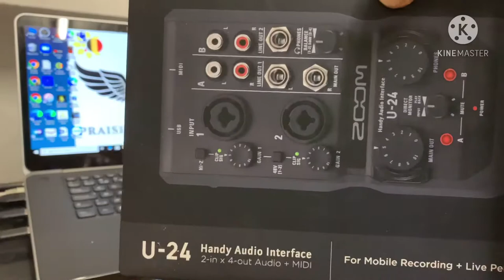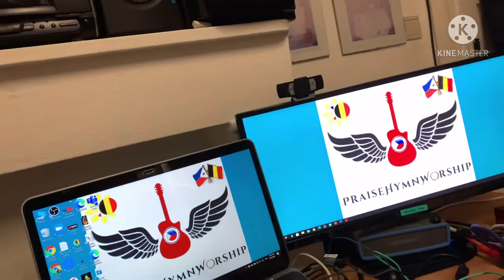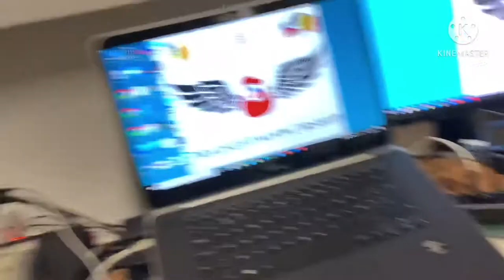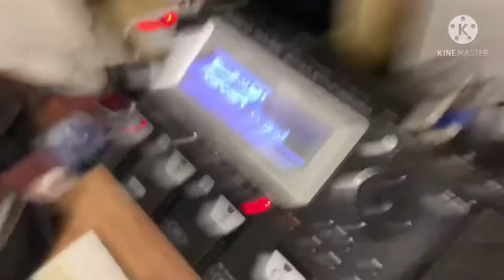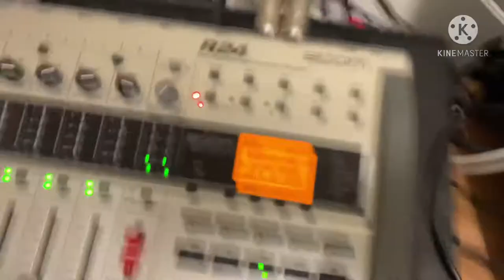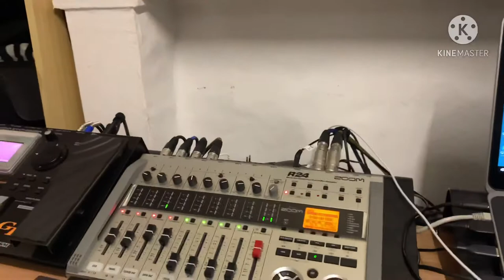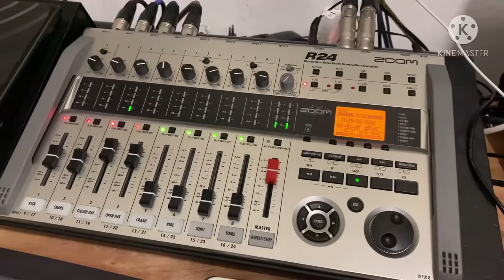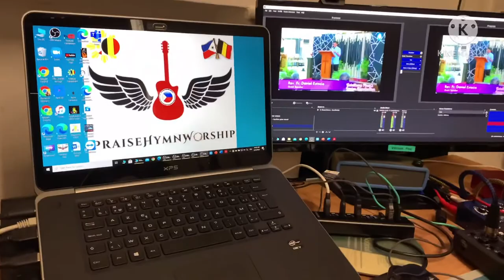Video Recording direct to iPhone - Zoom R24, Zoom U24, Apple Lightning to USB adapter & USB 3.0 hub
Set up for Musicians & Live streamers:

VIDEO Recording with best quality audio, using Studio Rode NT-1A condenser microphone, acoustic guitars, Roland Fender GC-1 synthesizers etc. direct to iPhone using Zoom R24, Zoom U24 audio interface, Apple Lightning to USB 3.0 adapter, Roland GR55, LD System HPA4 Headphone amplifier & USB 3.0 hub